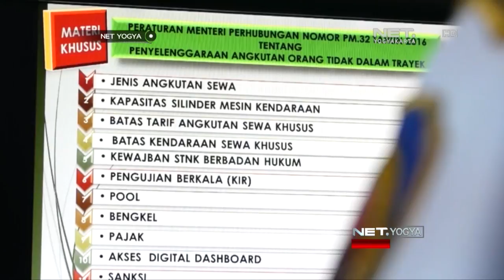NET YOGYA - Tarif Taksi Online di Yogya Belum Ditentukan